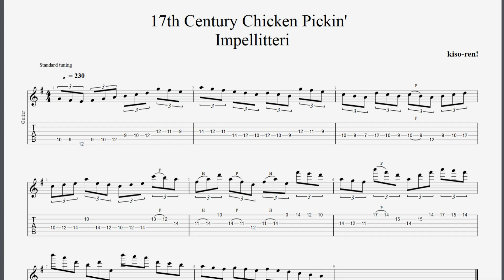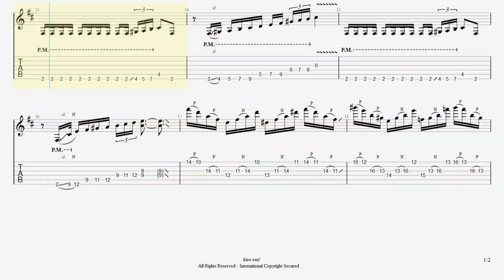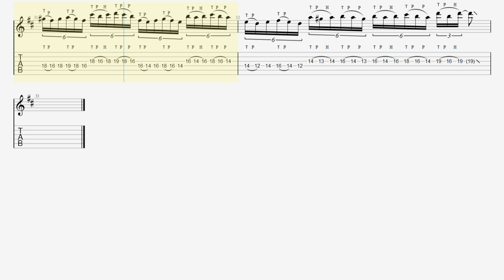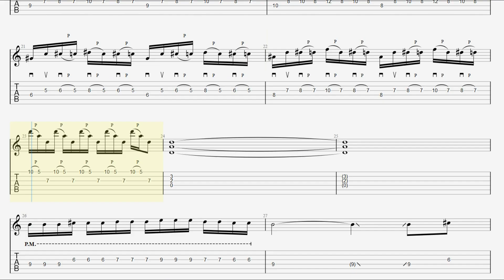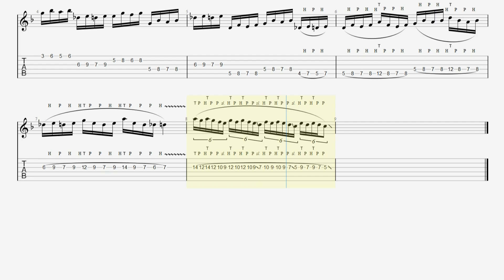Best Guitar Picking Practice TAB vol.11-20 【kiso-ren】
0:00 11.Take the Time Guitar･Keyboard Unison / Dream Theater テイク･ザ･タイム ギター キーボード ユニゾン 練習 John Petrucci Lesson

0:21 12.Universal Mind / Liquid Tension Experiment(LTE) Intro John Petrucci Lesson ギター練習

0:37 13.17th century chicken picking / Impellitteri Guitar Lesson クリス・インペリテリ ギター練習

0:50 14.Final Fantasy Prelude FF ファイナルファンタジー プレリュード ギター Guitar Lesson

1:12 15.Metropolis Part1 / Dream Theater Guitar･Keyboard Unison メトロポリス ドリームシアター ギター キーボード ユニゾン 練習 John Petrucci Lesson

1:28 16.Scarified / Paul Gilbert(Racer X) Guitar Lesson ギター ポール･ギルバート

2:26 17.紅(Kurenai) / X JAPAN Guitar solo hide+Pataのギターソロの練習

3:37 18.Alternate picking Guitar Lesson ギターオルタネイトピッキング練習

3:50 19.Economy picking Basic Guitar Lesson エコノミーピッキング ギター基礎練習

3:58 20.Sea Of Lies / Symphony X Intro Guitar Michael Romeo シンフォニーX マイケルロメオ ギター基礎練習

■ About kiso-ren ■
Have fun!